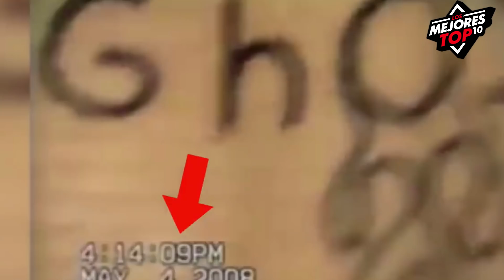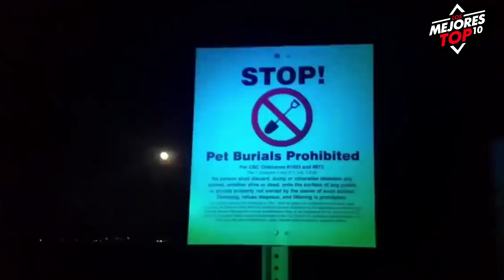VÍDEOS que SOLO Debes VER Bajo TU RESPONSABILIDAD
TOP 10 VÍDEOS que SOLO Debes VER Bajo TU RESPONSABILIDAD